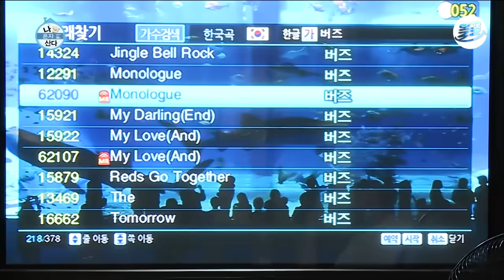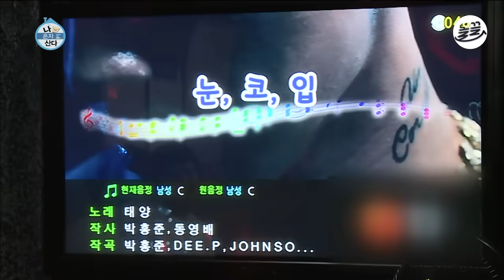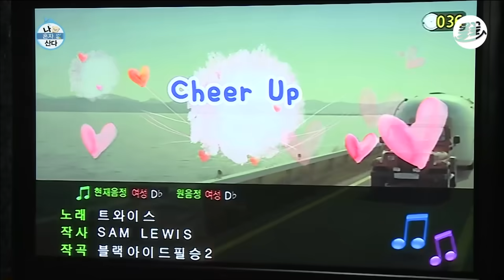[나혼자산다] '차라리 밖에 있는 게 더 시원하다🥵' 땀나는 기안의 집에서 벗어나 오붓한(?) 시간을 즐기는 현무와 기안 전현무 기안84 MBC130712방송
[나혼산 : 혼자 사는 독신 남녀들의 일상 관찰 카메라📹]

✨유명인들의 싱글 라이프를 관찰하는 관찰 예능✨
나혼산은 매주 일요일 오후 6시에 업로드됩니다!

방영정보 : 나혼자산다 20130712

나 혼자 산다 1화부터 FULL버전 다시 보기 →
▶ WAVVE :